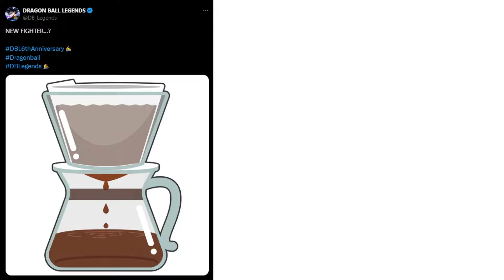【６周年新情報】未来編じゃない？ここに来てまさかの新キャラ実装！？【ドラゴンボールレジェンズ】【DRAGONBALL LEGENDS】